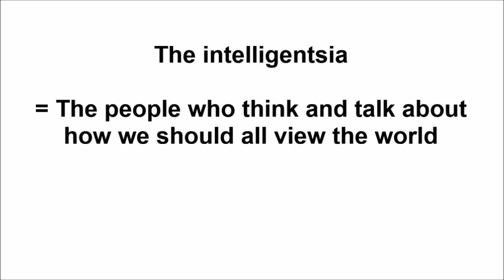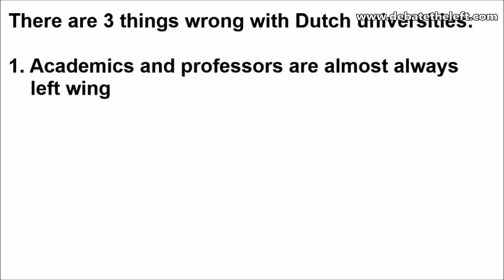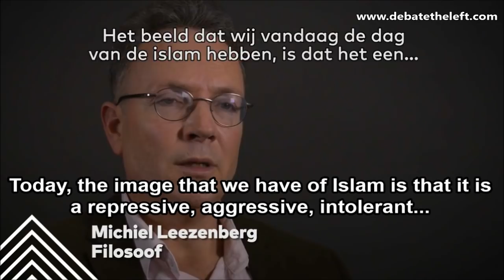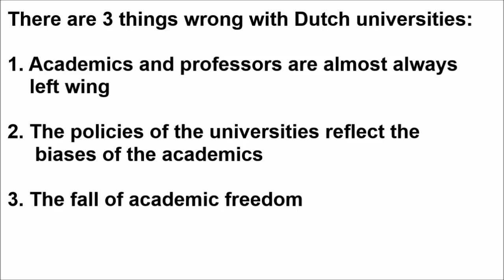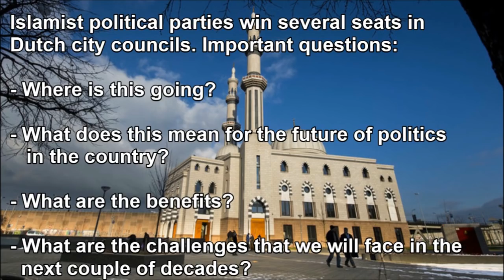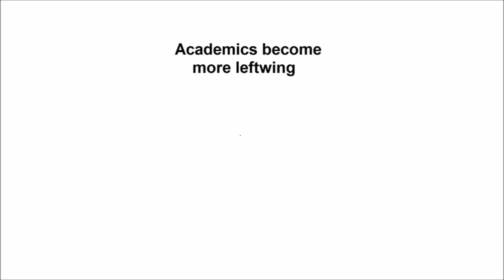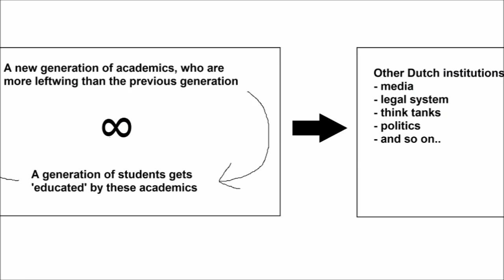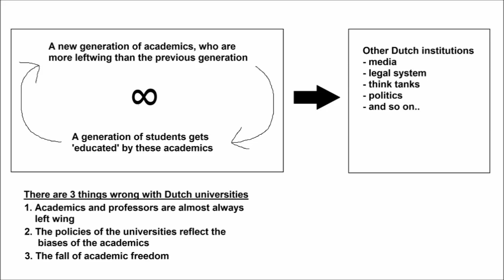The Dumbing Down of Holland | The Fall of the Dutch Academic World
The Netherland is increasingly becoming a more dumbed down society. This is the case because education, the mainstream media, the academic world and the world of politics have been taken over by the far left.

The Netherlands, as many other parts of the Western world, is in decay. We are living in a period that can be called the Age of Decline.

In this video, I identify the academic world as the main source of the dumbing down of society. A society with a dumbed down intellectual elite will be increasingly unable to understand the world around itself.

Paul Nielsen